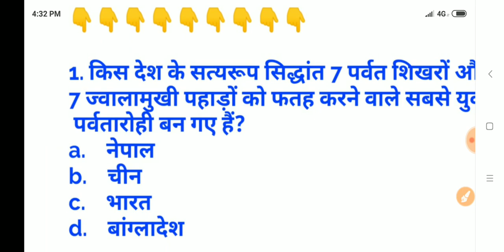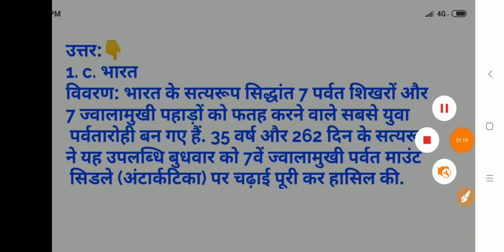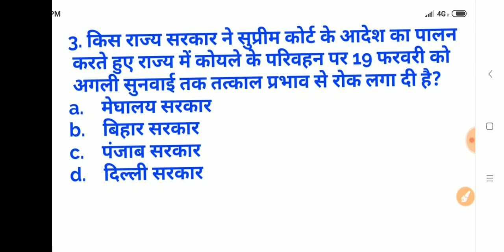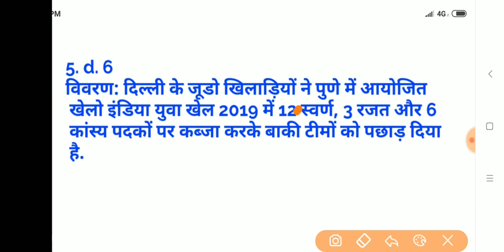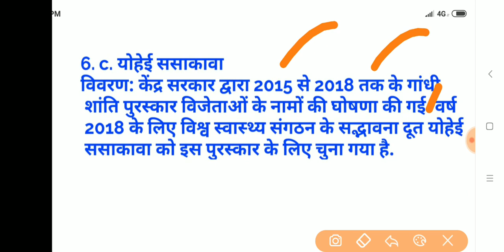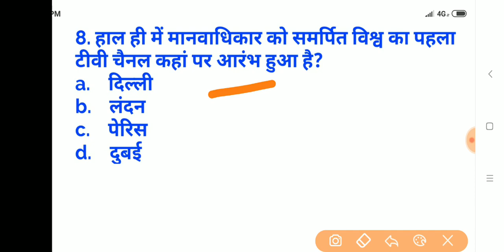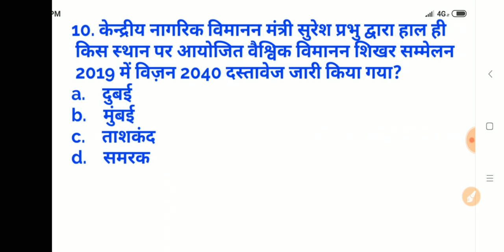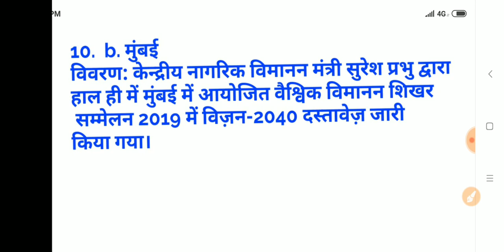current affair Jan. 2019 for railway, SSC, upsc NVS